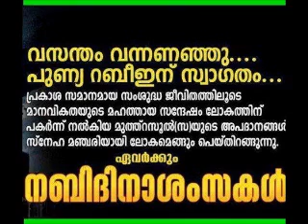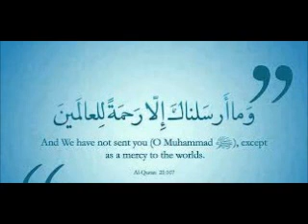Baith and meaning malayalam || super nabidina Baith